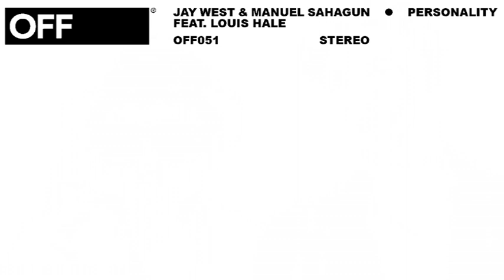Jay West & Manuel Sahagun feat. Louis Hale - Personality - OFF051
Artist: Jay West & Manuel Sahagun
Title: Fool Me Ep (Incl. Andre Crom RMX)
Label: OFF Recordings
Release number: OFF051
Format: Digital/Vinyl
Distribution: Baseware Distribution (Digital) / Deejay.de (Vinyl)
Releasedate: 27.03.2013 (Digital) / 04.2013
File Under: DeepHouse

Tracks:

1. Jay West & Manuel Sahagun -- Fool Me
2. Jay West & Manuel Sahagun feat. Louis Hale -- Personality
3. Jay West & Manuel Sahagun -- Fool Me (Andre Crom Remix)

The Argentina-based dj/producer-team delivers "Fool Me", an outstanding deephouse-nudisco fusion with diva vocals and a massive bass...

On the flipside "Personality" brings everything back to the underground with a deep spoken-word-bassline tune with the outstanding performance of Los Angeles' own vocalist Louis Hale.

OFF-head Andre Crom transforms "Fool Me" into a stripped down peakhour
909 driving monter.

SELECTED FEEDBACK:

Kolombo - Support!... Fool me

Zombie Disco Squad - i like personality

Joyce Muniz - nice one ! nice groove

Doctor Dru - personality is mine. thx

Monte - A2 & 3 for me. Great as always, thx !

Miguel Puente - love this one, thanks :)

Tommie Sunshine - Crom remix is unreal. TOP NOTCH!

Robert Ownes - All great tracks

Teenage Mutants - BIG!!!

Shir Khan - OFF Recordings delivers as always. Probably works magic in the clubs...will test.

Mat.Joe - All tracks are very cool! Full support!